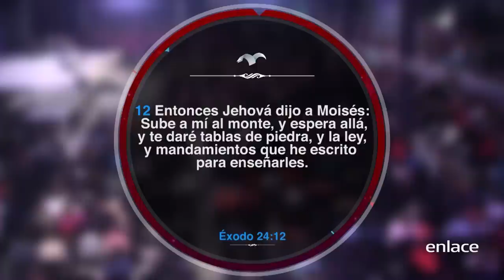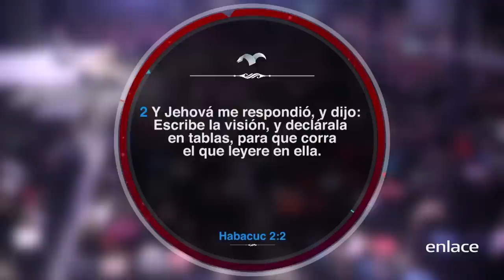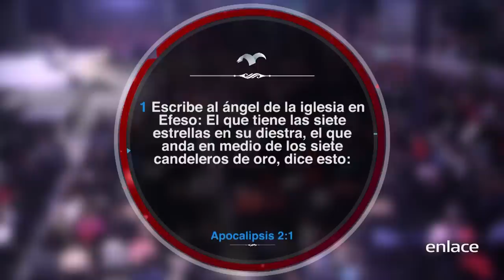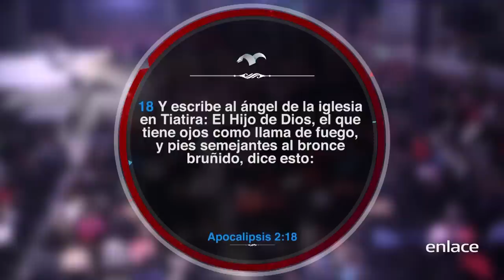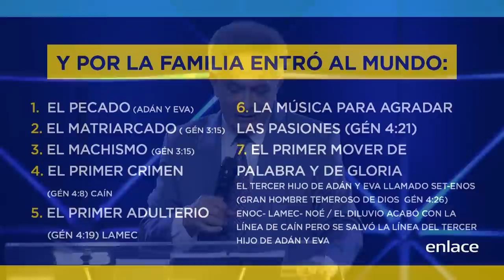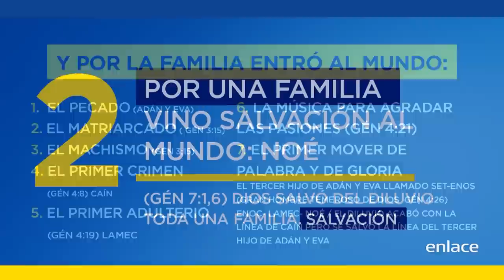Eduardo Cañas - Un Tesoro Incalculable Llamado Familia - Enlace TV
El apóstol Eduardo Cañas pretende enseñar pautas prácticas para afirmar la familia dentro del matrimonio como Dios la diseñó y dejar un legado para las futuras generaciones.